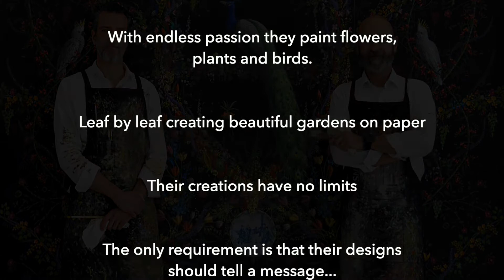Homage to Anny Morpurgo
Love for beauty - a tribute to Anny Morpurgo
The name Morpurgo can almost be equated with the history of the Dutch art market. Since Joseph Morpurgo started the family business in 1869, all 4 generations have expanded and improved their expertise.

This also applied to the works they purchased and the quality thereof. With the death of Anny Waffelman - Morpurgo, this prominent company has come to an end after almost 150 years.

With the death of Anny, the oldest (general) antiques company in the Netherlands is now definitely a thing of the past.

For us a reason to dedicate this work in memory to this special woman, with unprecedented expertise and an innate sense of style and quality.

Liefde voor schoonheid - een eerbetoon aan Anny Morpurgo
De naam Morpurgo is bijna gelijk te stellen met de geschiedenis van de Nederlandse kunstmarkt. Sinds Joseph Morpurgo in 1869 het familiebedrijf startte, hebben alle 4 de generaties hun expertise uitgebreid en verbeterd.

Dat gold ook voor de door hen aangekochte werken en de kwaliteit daarvan. Met het overlijden van Anny Waffelman - Morpurgo komt er na bijna 150 jaar een einde aan dit vooraanstaande bedrijf.

Met het overlijden van Anny behoort het oudste (algemene) antiekbedrijf van Nederland definitief tot het verleden.

Voor ons een reden om dit werk ter nagedachtenis op te dragen aan deze bijzondere vrouw, met ongekende expertise en een aangeboren gevoel voor stijl en kwaliteit.